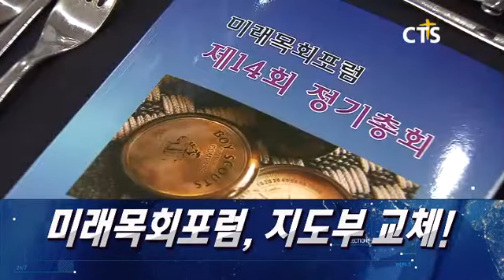CTS뉴스(헤드라인) 171215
- 한기연, 다문화가족들과 평창 찾아
- 대학생 위협하는 스마트폰 중독
- 아 · 태 지역 기독교방송 한자리에!
- 오케스트라 합동 연주, 기네스 도전!
- 한기총, 포항지진 피해지역 방문
- 미래목회포럼, 지도부 교체!